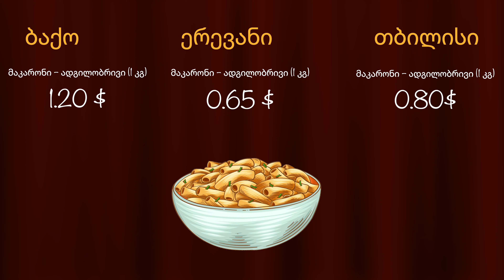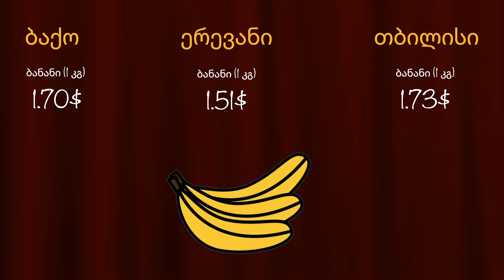სად არის პროდუქტები უფრო ძვირი? ფასების შესახებ ბაქოში, ერევანსა და თბილისში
ამ პატარა ვიდეოში ჩვენ შევადარეთ 10 ძირითადი საკვები პროდუქტის ფასები საქართველოში, სომხეთსა და აზერბაიჯანში. აღმოჩნდა, რომ ერევანში ყველაზე ძვირია პური, თბილისში კვერცხი, ბაქოში კი მცენარეული ზეთი.

JAMnews არის უნიკალური მედია-პლატფორმა, რომელიც აერთიანებს კავკასიის სხვადასხვა რეგიონში მცხოვრებ პროფესიონალ ჟურნალისტებს, მოქალაქე-რეპორტიორებს და ექსპერტებს.

ჩვენ ვაშუქებთ რეგიონში მიმდინარე ახალ ამბებს, ვავრცელებთ მხოლოდ გადამოწმებულ და დაბალანსებულ ინფორმაციას, ვაანალიზებთ მნიშვნელოვან მოვლენებს და ვცდილობთ უკეთ გავაცნოთ ერთმანეთი კავკასიის სხვადასხვა რეგიონში მცხოვრებ ადამიანებს.

JAMnews-ის მასალებში გამოყენებული ტერმინები და ტოპონიმები, ასევე მოსაზრებები და იდეები, გამოხატავს მხოლოდ კონკრეტული მასალის ავტორის პირად პოზიციას და ყოველთვის არ ემთხვევა JAMnews-ის და მისი ცალკეული თანამშრომლების მოსაზრებებსა და პოზიციას.

ჩვენ ვამაყობთ იმით, რომ ვართ პასუხისმგებლიანი მედია, დამოუკიდებელი სარედაქციო პოლიტიკით. ნებისმიერი ფულადი მხარდაჭერა თქვენი მხრიდან მოგვცემს საშუალებას გავაგრძელოთ ეს საქმე. დონაციისთვის გადადით შემდეგ გვერდზე